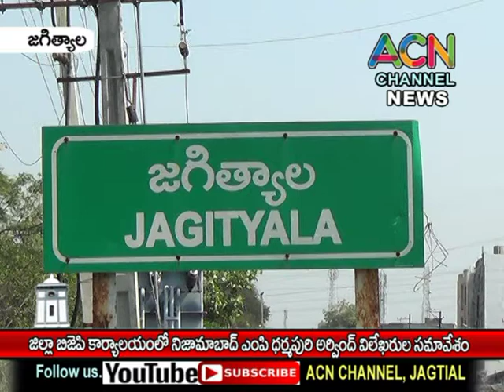Jagtial_Dist_BJP Karayalayam lo Nizamabad MP Dhamapuri Arvind Press Meet